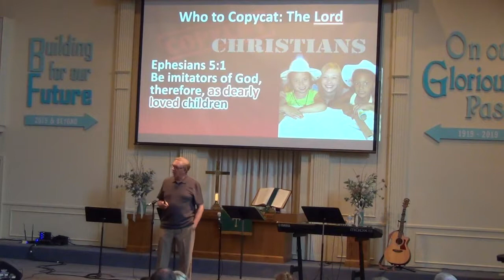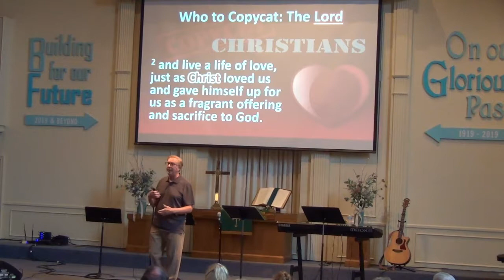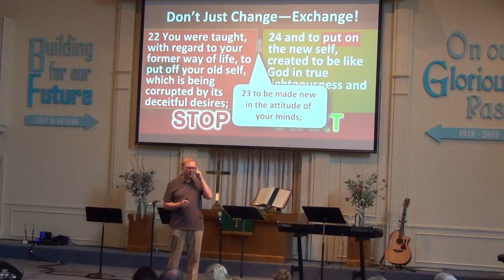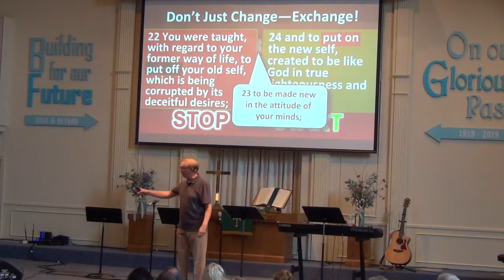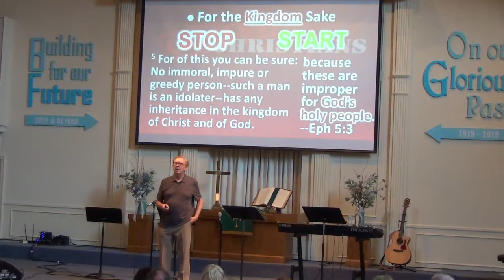'Copycat Christians', Dr Dennis Henderson on July 21 2019